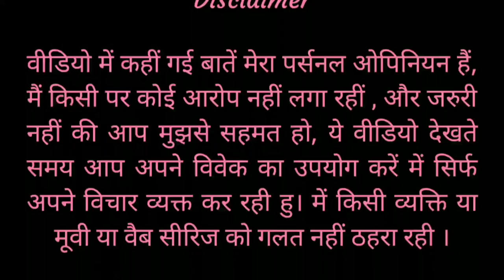youtube video #-FCTCdO2aOk